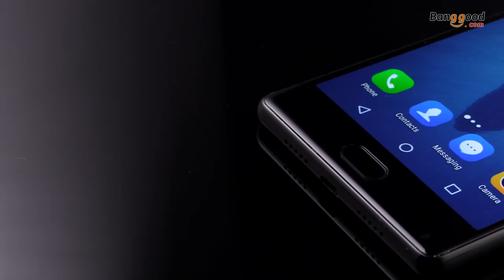DOOGEE MIX - A Stunning New Phone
Description:
Model:DOOGEE MIXOS:Android 7.0CPU:  Helio P25 Octa-Core 2.5GHzGPU:Mali T880RAM:  4GB LPDDR4xROM:64GBsupport external Micro SD/TF card up to 128GB(Uses SIM 2 Slot)

Display:
Size：5.5"
Resolution：1280*720Pixel density：294ppiScreen to Body Ratio：93%

General：
Rear Camera： 16.0MP+8.0MP,F2.0,PDAFFront Camera: 5.0MP,F2.2,86° wide angle,Auto beauty modeFingerprint: DTouch front fingerprint,0.1s unlockQuick Charge:Type 2.0, 5V 2ADimensions: 144*76.2*7.95 mm(L×W×H)
Weight:193gBattery:3380mAh Battery(Build in)